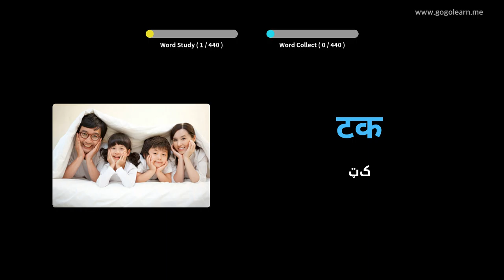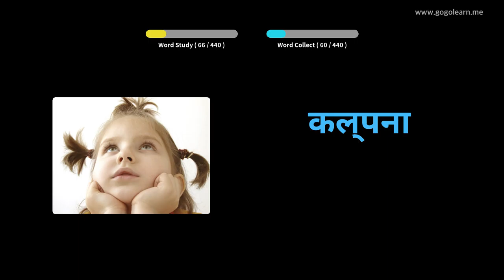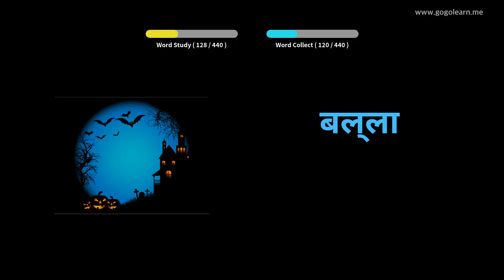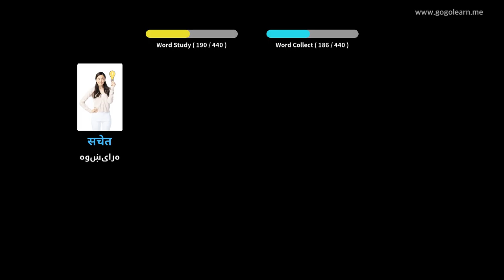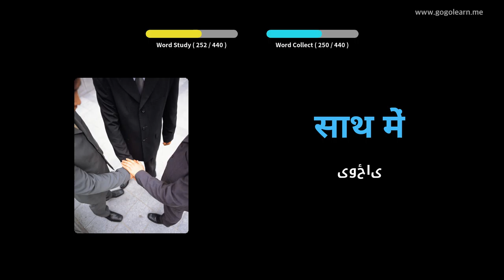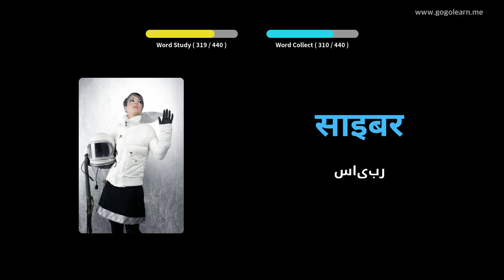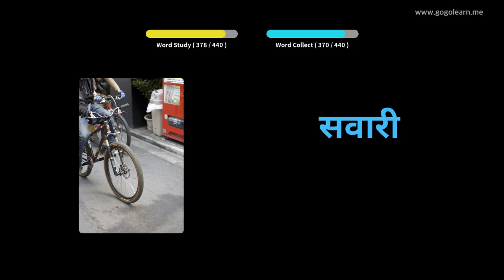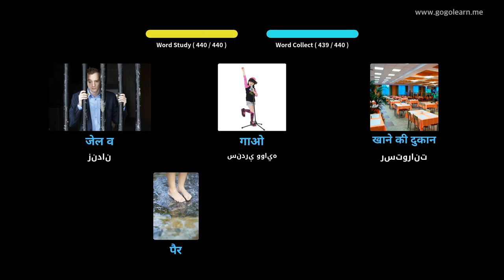د هندي قاموس ثانوي ښوونځی 3 |Golearn